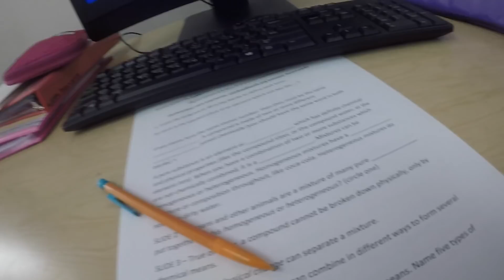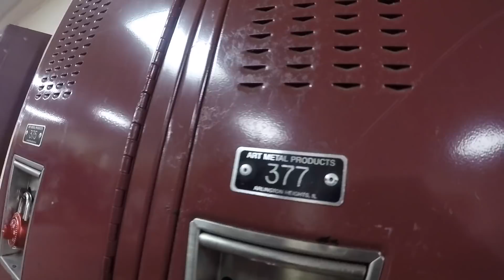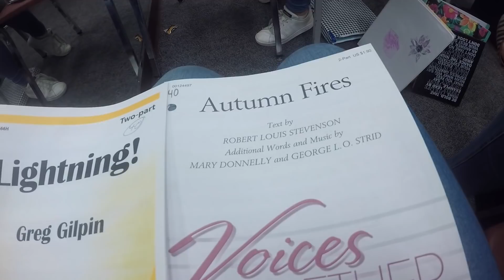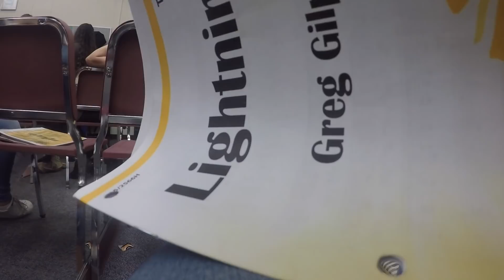DID EMMA GET CAUGHT FILMING AT HER LAST DAY OF SCHOOL?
It is the girls last day of school before the go to their new schools. Emma decides to take the camera to her middle school and film her whole day. Does Emma get caught and get in trouble or does she make it through the day without getting caught? Find out in today's video. Ellie has to go to her new school in the morning and meet her soon to be new Principle and she is very nervous to meet him. Thanks for all your love and support we love you all so much!